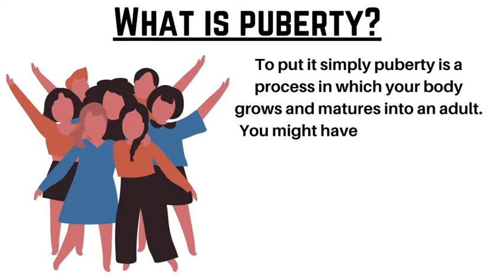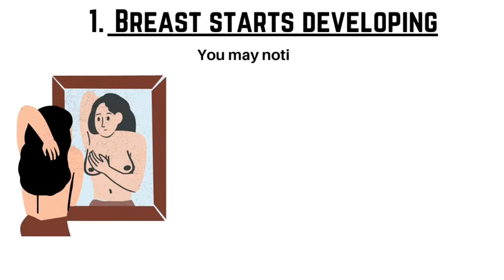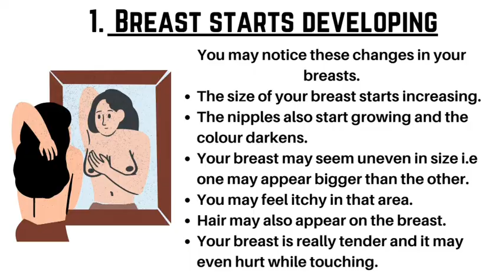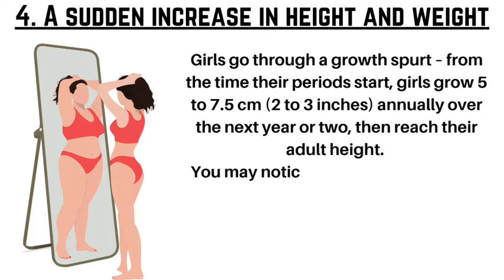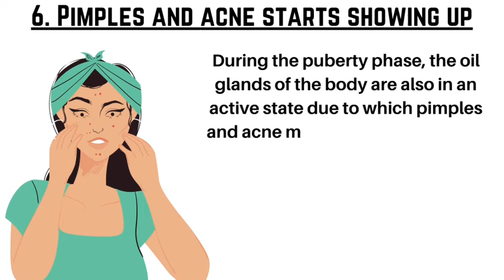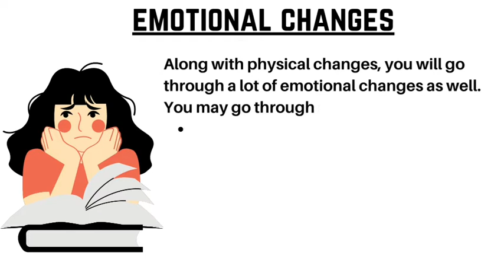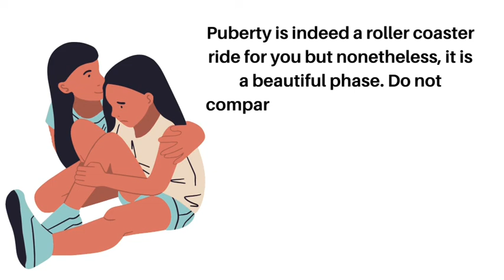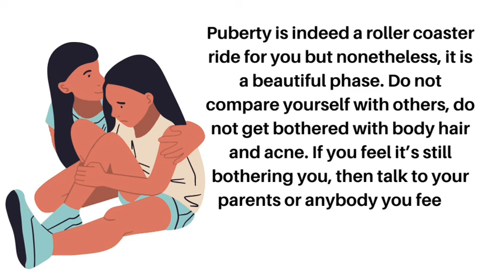What are the first signs of puberty in girls? | Shecontent.com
Are you between the ages of 8 and 13?
Have you noticed that the clothes you bought just a few weeks ago don’t fit you anymore?
Are you concerned about how your body parts are changing?
Do you find yourself extremely moody these days?
Do you find a guy from your school very cute and you are getting attracted to him?
Then congratulations sweetie!
You’re probably starting a roller coaster phase of your life called puberty.
I am sure you must be having numerous questions to ask which you are too embarrassed or afraid to ask anybody else.
Let’s begin and see what are the first signs of puberty in girls.